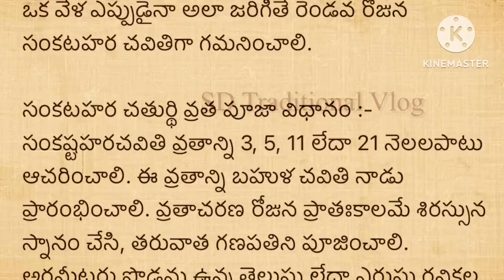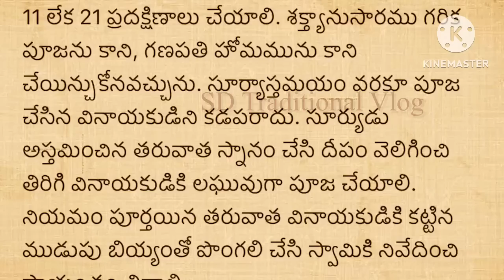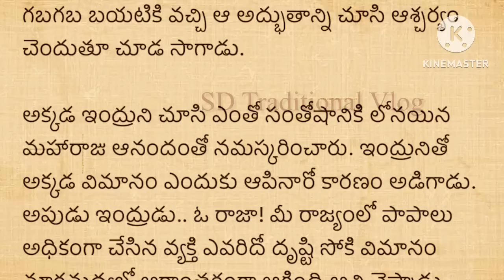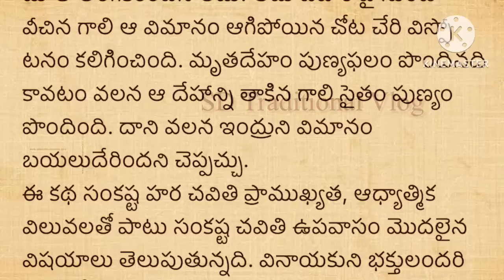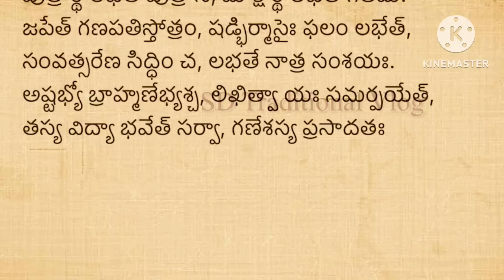జీవితసత్యాలు Part -340।నిత్యసత్యాలు ।ధర్మసందేహాలు మంచిమాటలు|।గృహ నియమాలు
నిత్యసత్యాలు ।ధర్మసందేహాలు మంచిమాటలు|।గృహ నియమాలుపెళ్ళి